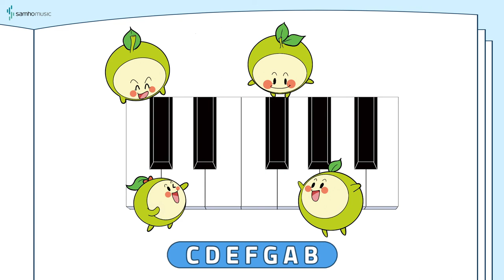반주의 비밀 예비과정1권 P17 '두지붕과 세지붕' | 조희순교수